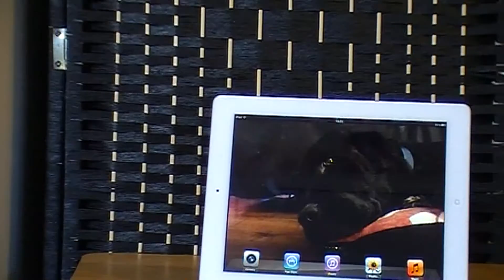What To Do With An iPad 2